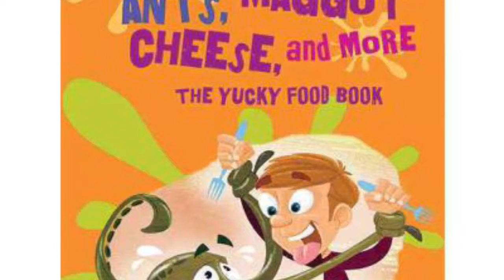Tuesday, October 4, 2016